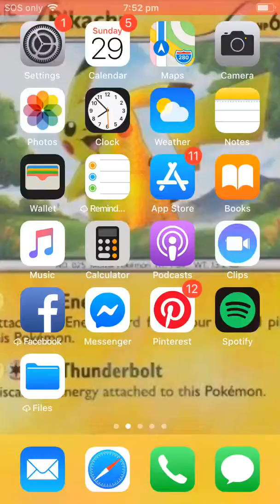New game I found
Sorry no voices